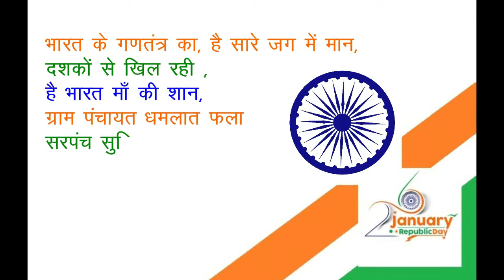Prime News l सीएम त्रिवेन्द्र सिंह रावत ने देहरादून से अमृतसर के लिए हवाई सेवा का शुभारंभ किया